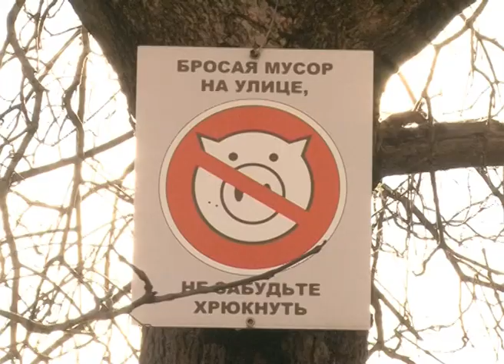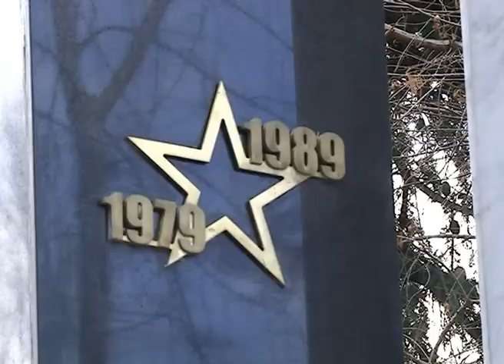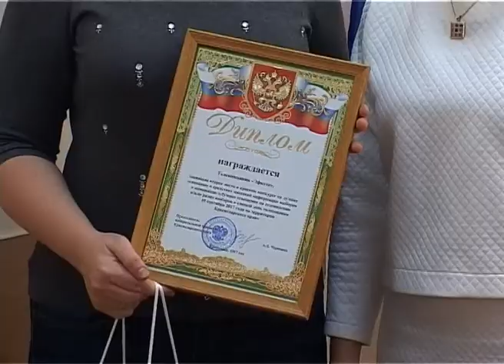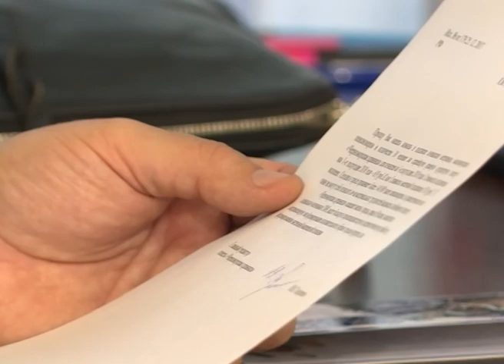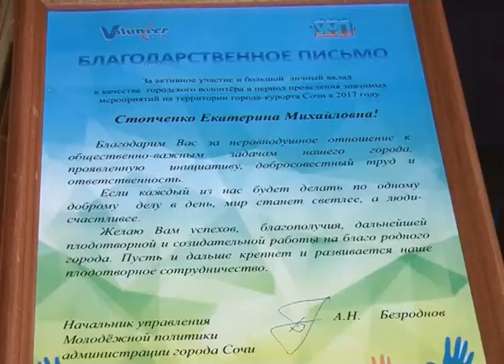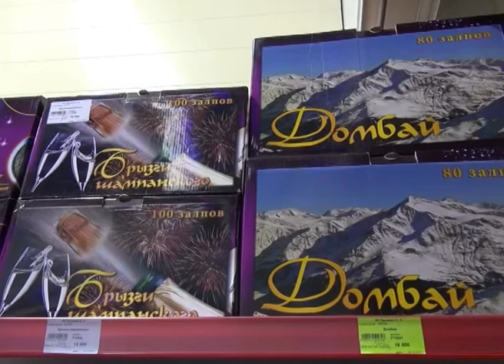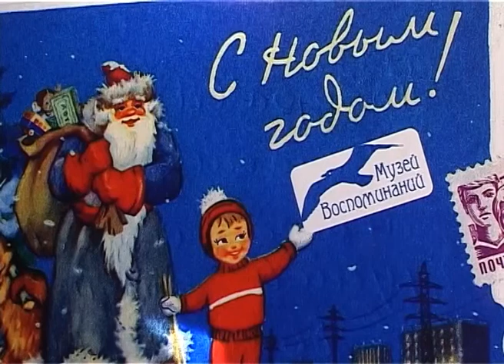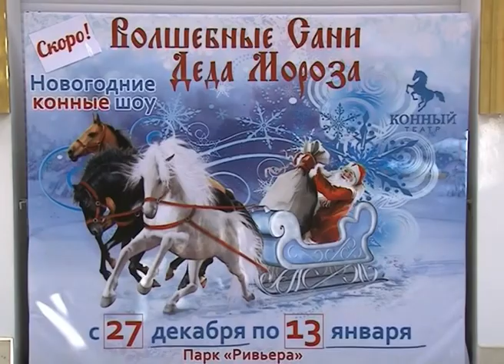Новости Сочи (Эфкате РЕН ТВ REN TV) Выпуск от 27.12.2017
Главные темы выпуска:

В Сочи выбрали лучший ТОС и самый благоустроенный двор. Итоги городского конкурса сегодня подвели в Зимнем театре.

180 литров водки «для себя». Партию алкоголя из Абхазии задержали на границе.

В Сочи из незаконного оборота изъята пиротехника. Салюты продавались в цветочном магазине.

В Сочи выбрали волонтеров года. Такого звания удостоены 20 городских добровольцев. Как студенты, так и пенсионеры.

Сочи. Новости.
Телеканал Эфкате.